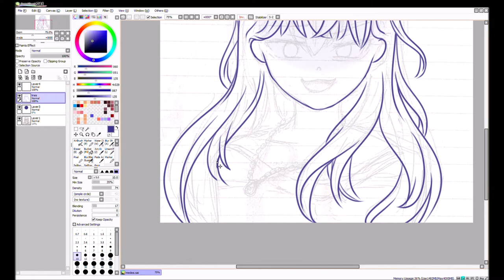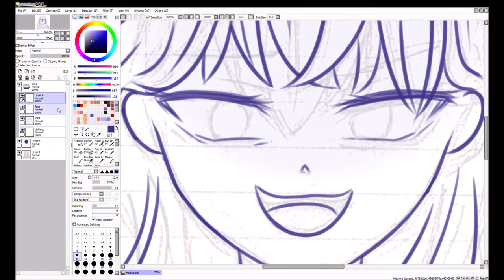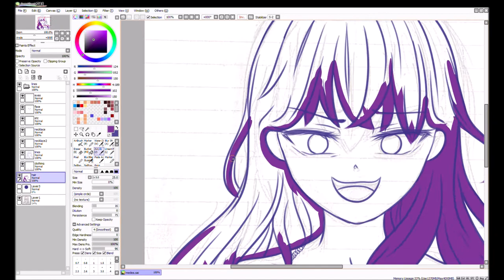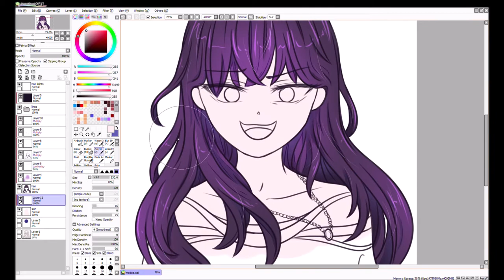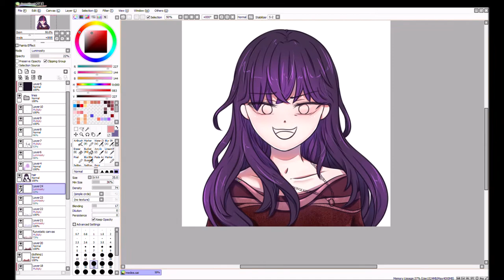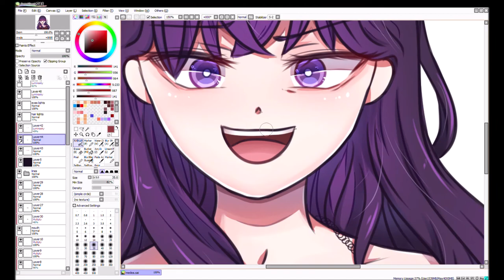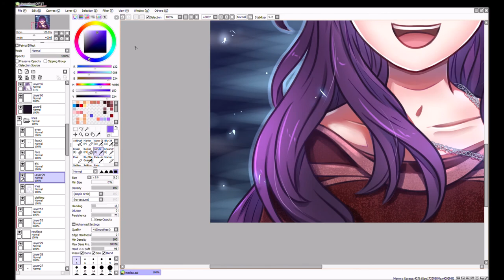【Speedpaint】 Drawing Fanart of Lady Medea (from "Your Throne")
I drew fanart of Lady Medea from the manhwa "I Want To Be You, Just For A Day" (also known as "Your Throne")